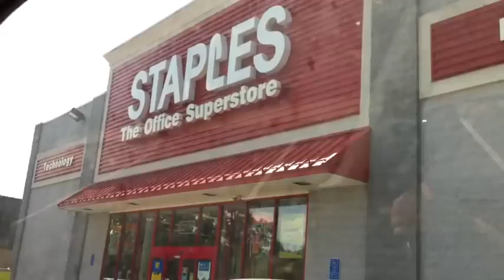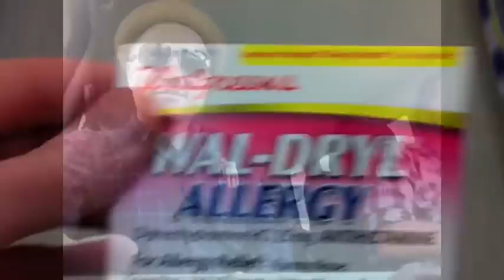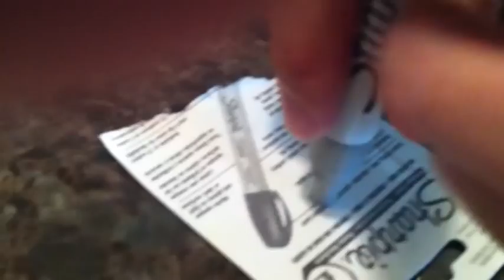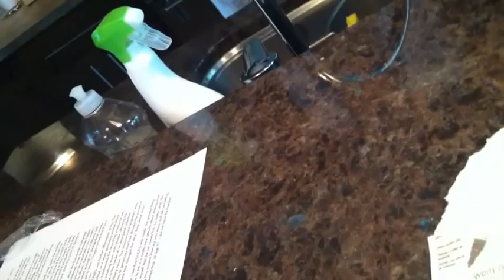DAVID MEAD The Silver Sharpie Showdown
David and Mark Nash take a field trip to Staples in search of a particular writing implement.